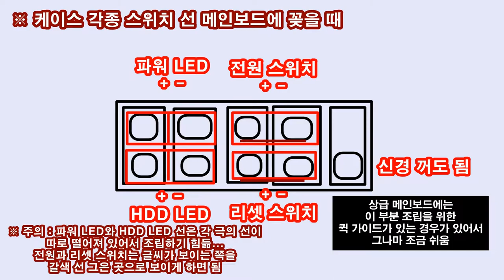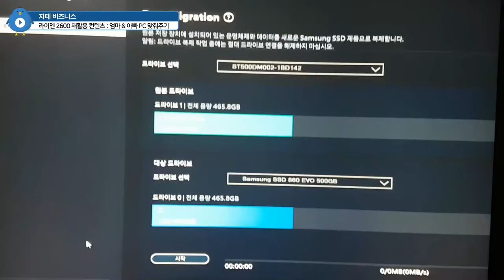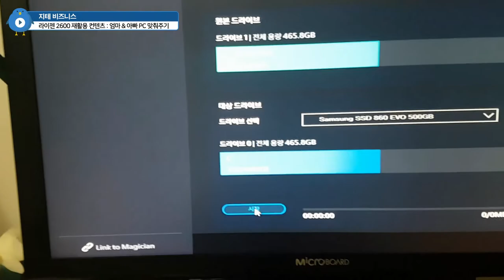1년 썼던 💻 라이젠 2600은 🖥 재활용되어 👩 엄마 👨 아빠에게 갔어요 🔧 Recycling Ryzen 2600 | 지테 비즈니스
엄마와 아빠가 쓰던 기존 컴퓨터
인텔 펜티엄 G 프로세서 2코어 2스레드(세대 검색 안 해 봤음)
RAM DDR3 4GB(2GB x 2)

엄마와 아빠가 앞으로 쓰게 될 컴퓨터
CPU : AMD Ryzen 2600(6/12) → 지테 님이 1년 썼던 CPU 재활용
CPU Cooler : Wraith Stealth(기본 쿨러) → 용도를 감안하면 굳이 사제를 살 필요 없었음
Motherboard : ASUS EX-A320M Gaming → 지테 님이 1년 썼던 보드 재활용
RAM : Samsung DDR4 2666Mhz 16GB(8G x 2) → 메인보드에 잠깐 튜닝 RAM 꽂고 썼더니 3200Mhz 세팅 값이 저장되어 있었음
VGA : MSI GT 1030 Aero → CPU에 내장그래픽이 없어서 샀음
SSD(OS & SW) : Samsung 860 EVO 500GB → 샀음
HDD(Data) : Western Digital 500GB → 기존 시스템 드라이브 마이그레이션 후 포맷하여 재활용
PW : MaxElite Maxwell Standard 600W → 지테 님이 반년 썼던 파워 재활용
Case : Darkflash DLM21 Mesh → 케이스 교체 용도로 샀음
OS : Windows 10 Home FPP → 제품 키 까 먹었다고 해서.

원래 견적은 70~80만원 대인데, 부품 재활용으로 추가 지출된 비용은 반값
(Windows 제품 키만 저장 해 놓았다면 1/3값 견적도 가능했음)

Timelines
0:00:00 시작 Intro
0:01:52 부품 소개 Introduce
0:08:33 조립 Building
0:17:59 전원 Power On
0:19:17 조립 후기 Review
0:23:16 의외의 개이득? Surprise
0:26:38 업그레이드 프로젝트를 마치며 : 2600 → 5800X
0:30:46 지테 비즈니스 컨텐츠 향후 계획 Plans
0:31:32 마무리 Outro

🎵 Rainy Days
🎵 Clouds

Intro
판매왕 - 노라조
King of Sales - Norazo

CPU : AMD Ryzen 5800X(8/16)
CPU Cooler : Enermax LIQMAX III ARGB 360
Motherboard : ASUS PRIME X570-Pro CSM
RAM : TeamGroup T-Force Delta RGB CL16 3200Mhz 32GB(16G x 2)
VGA : MSI GTX 1660 Super Gaming X D6 TwinFrozer
SSD(OS & SW) : Samsung 970 EVO Plus 1TB
SSD(Data) : Samsung 850 PRO 256GB
PW : Seasonic Focus Gold GM-750 Modular
Case : Darkflash DLX21 Mesh
Microphone : RODE NT-USB Mini
Webcam : Logitech StreamCam(Main), Logitech C922(Sub)
Keyboard : Logitech K120
Mouse : Logitech G102
PhoneCam(야외촬영) : Samsung Galaxy S7 64GB